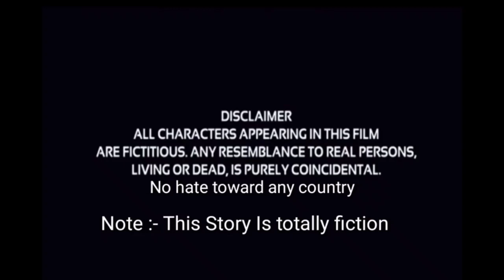🇮🇳 भारत vs 🇵🇰 पाकिस्तान रोबोट हमला Part 2 | Cartoon story | Hindi story | Hindi kahaniya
About video
In this video we continued India vs Pakistan Robot Attack part 2 and we show major Ram falls down and one dangerous animal attack on major Ram then suddenly brother of major Ram come and he saves the major Ram and Pakistan military robot attack on alien aliens also attack on Pakistan finally Pakistan Military robots Defeat and then major Ram went to magical tree to ask for help and next part coming on 20 june

Story Network - Hindi kahaniya

Story Network

 🇮🇳 भारत vs 🇵🇰  पाकिस्तान रोबोट हमला Part 2

Ind Vs Pak Robot Attack part 2

Hindi Kahaniya

हिंदी कहानियां

Cartoon Story

Hindi stories

storyweaver

new stories

Kahaniya